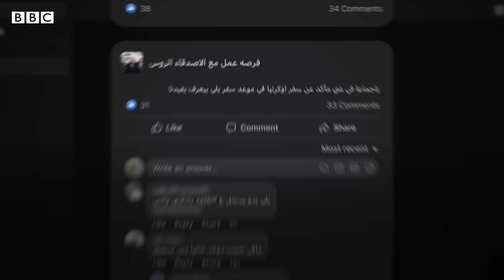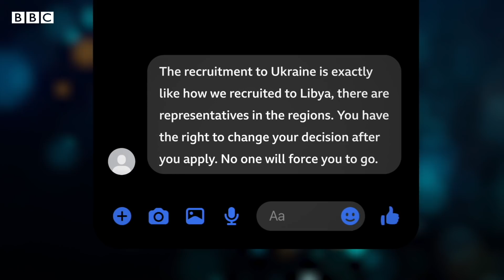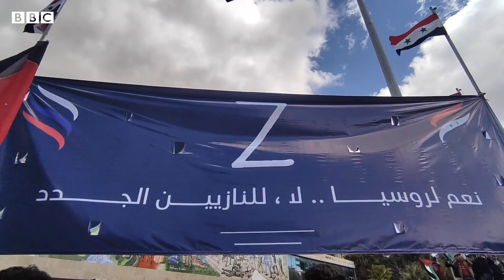The Syrians recruited to fight for Russian forces in Ukraine - BBC News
Russia has said it has signed up some 16,000 recruits from the Middle East to fight with its forces in the war in Ukraine.

Social media in Syria has been flooded with requests for people to join Russian troops in return for up to $7,000 for deployment.

One former Syrian regime soldier who has been offered thousands of dollars to fight in the war told the BBC that his country's broken economy means hundreds of Syrians are putting themselves forward.